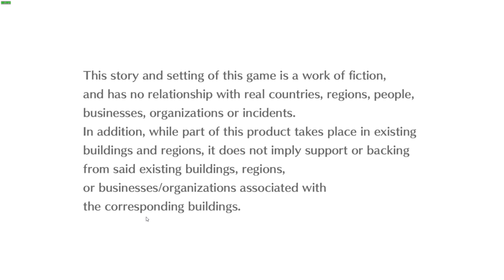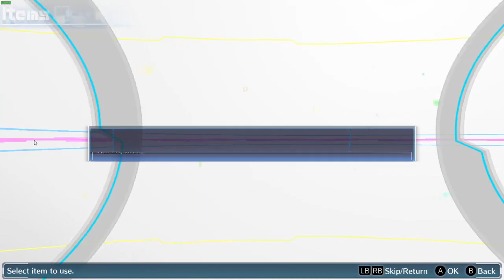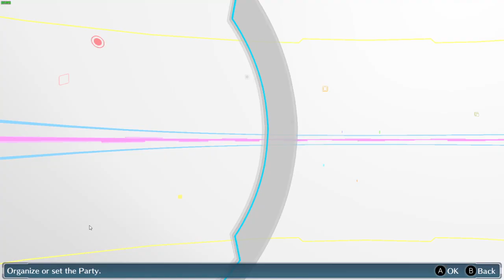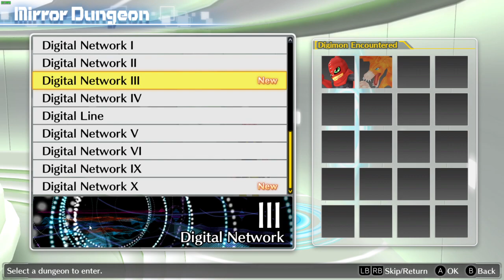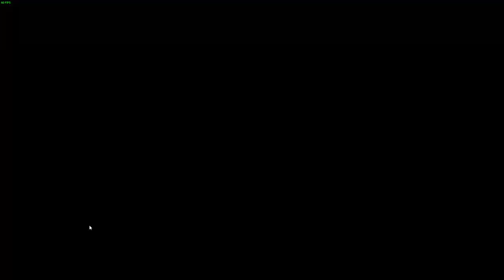Digimon Cyber Sleuth Complete Edition | Completionist Walkthrough Part 42 - Master Cup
This video is broadcasted live on Twitch without any editing.